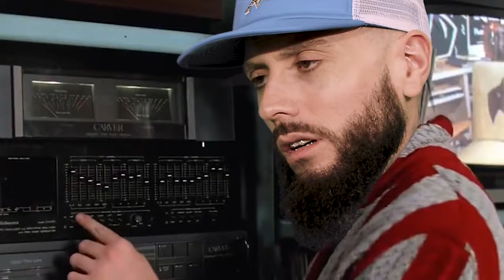John Nonny X C-Lance - Home Cookin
Written & performed by John Nonny
Beat by C-Lance
Mixed & Mastered by John Nonny
Video directed & edited by Golden BSP

John Nonny & C-Lance 2023 ©